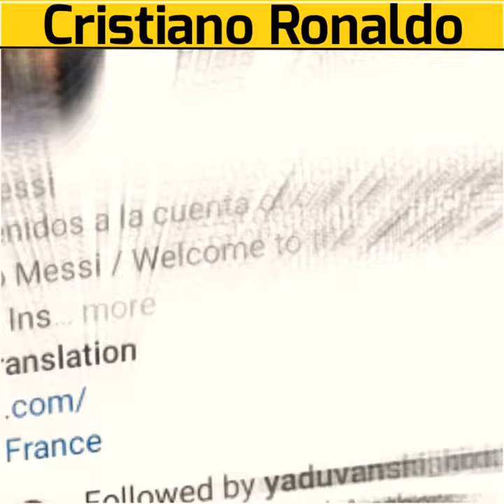Most Followed Person On Instagram|cristiano ronaldo|Messi|kylie jenner|The rock|selena gomez|YouTube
Cristiano Ronaldo, in full Cristiano Ronaldo dos Santos Aveiro, (born February 5, 1985, Funchal, Madeira, Portugal), Portuguese football (soccer) forward who was one of the greatest players of his generation.Ronaldo’s father, José Dinis Aveiro, was the equipment manager for the local club Andorinha. (The name Ronaldo was added to Cristiano’s name in honour of his father’s favourite movie actor, Ronald Reagan, who was U.S. president at the time of Cristiano’s birth.) At age 15 Ronaldo was diagnosed with a heart condition that necessitated surgery, but he was sidelined only briefly and made a full recovery. He first played for Clube Desportivo Nacional of Madeira and then transferred to Sporting Clube de Portugal (known as Sporting Lisbon), where he played for that club’s various youth teams before making his debut on Sporting’s first team in 2002.Lionel Messi is a soccer player with FC Barcelona and the Argentina national team. He has established records for goals scored and won individual awards en route to worldwide recognition as one of the best players in soccer.Luis Lionel Andres (“Leo”) Messi is an Argentinian soccer player who plays forward for the FC Barcelona club and the Argentina national team. At the age of 13, Messi moved from Argentina to Spain after FC Barcelona agreed to pay for his medical treatments.

There he earned renown as one of the greatest players in history, helping his club win more than two dozen league titles and tournaments.